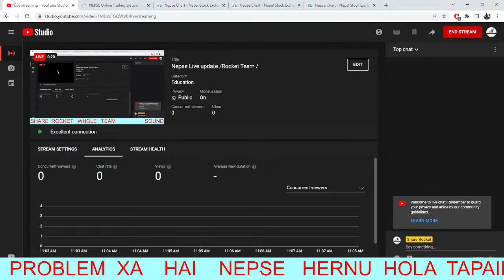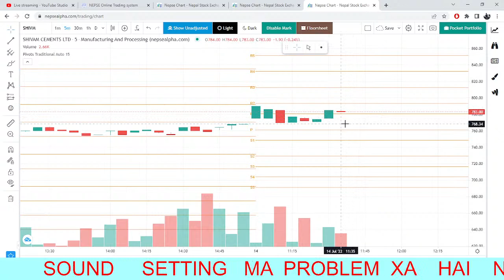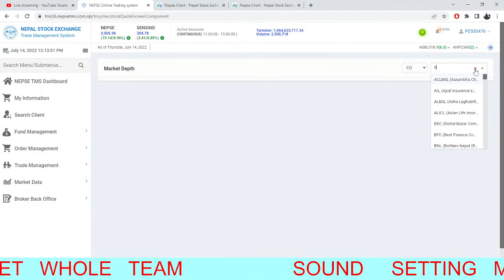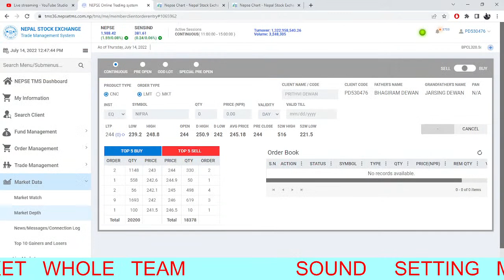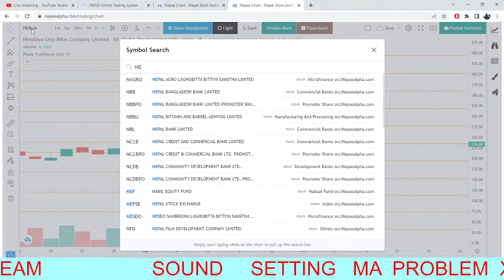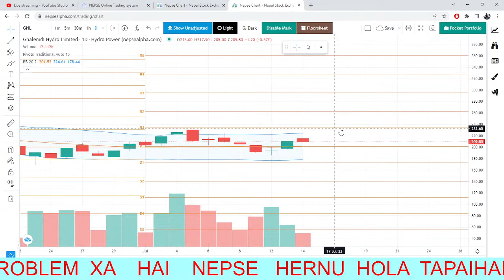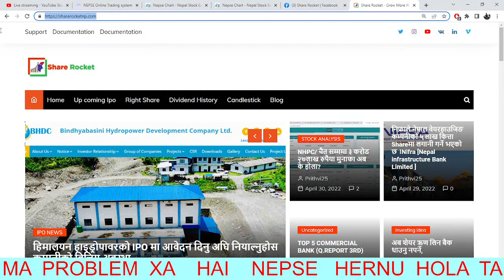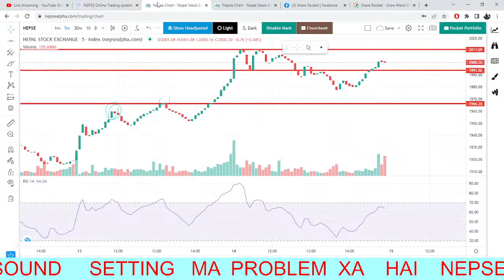Nepse Live update /Rocket Team /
nepse live
nepse updates